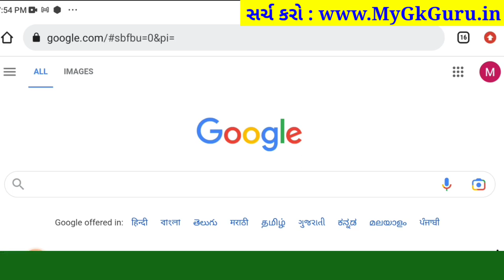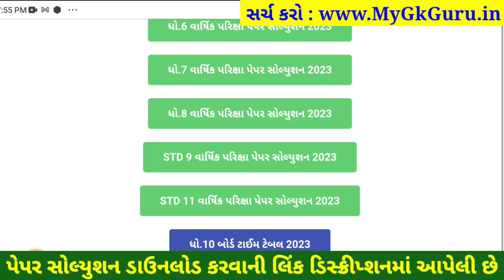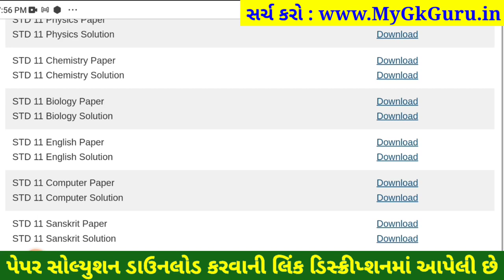STD 11 biology paper solution 2023 80 marks, std 11 biology paper solution 2023 varshik pariksha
STD 11 biology paper solution 2023 80 marks, Dhoran 11 biology paper solution 2023 varshik pariksha, std 11 varshik pariksha 2023 biology paper solution, dhoran 11 biology paper solution 2023 80 marks

dhoran 11 biology nu paper,
varshik pariksha biology dhoran 11,